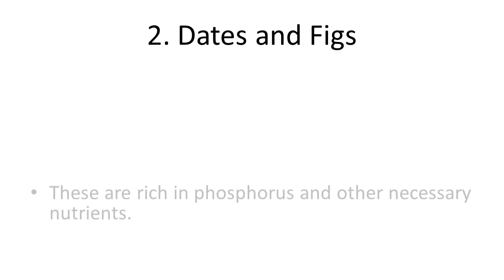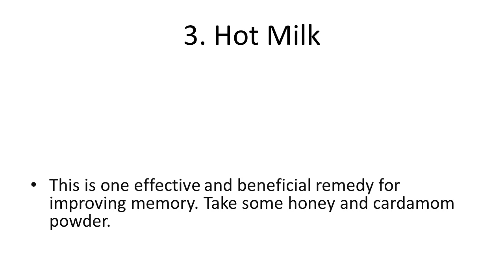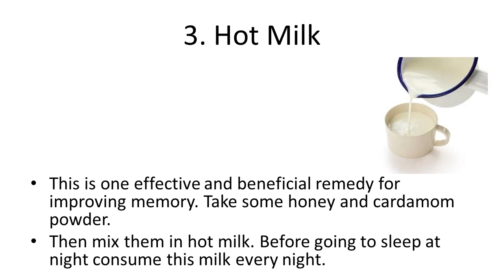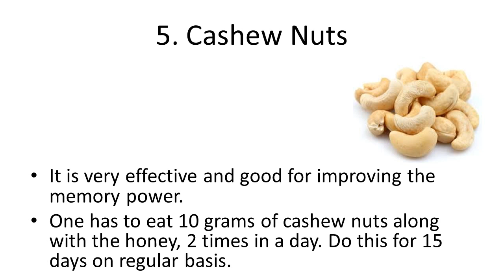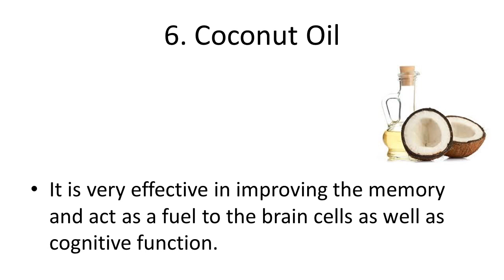Quick Tips to Improve Brain Memory at Home | Best Ways to Improve Memory and Brain Health